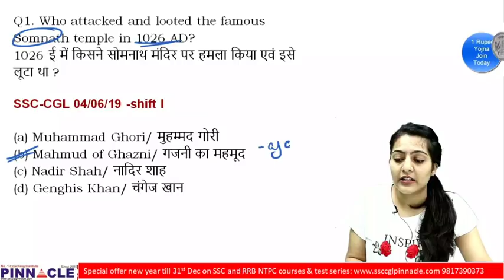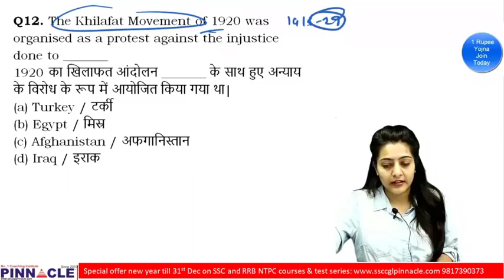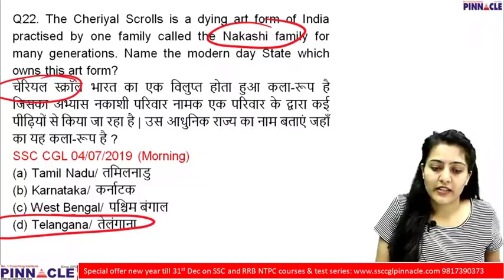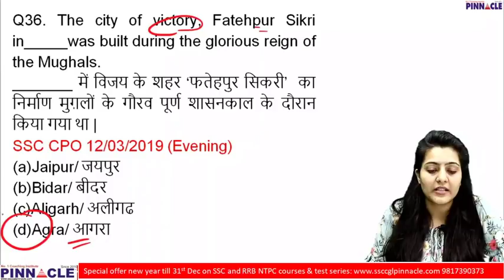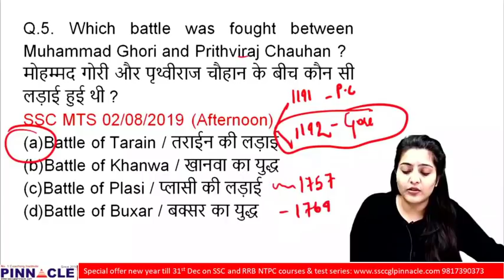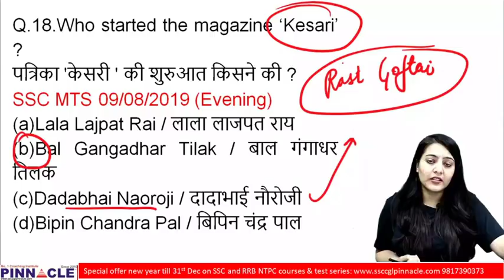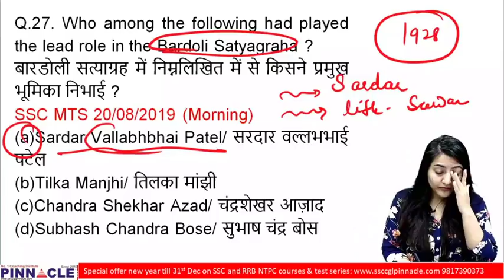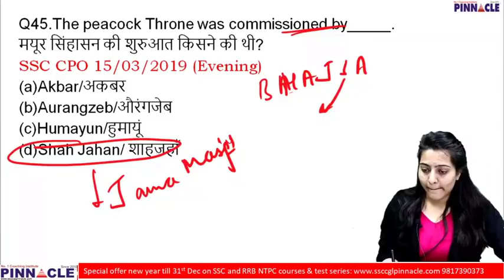History all questions asked by TCS in single video I must watch I General awareness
Special new year offer for ssc and rrb ntpc courses / test series